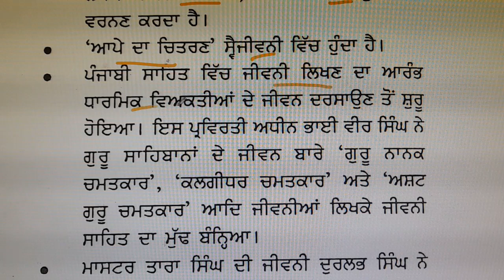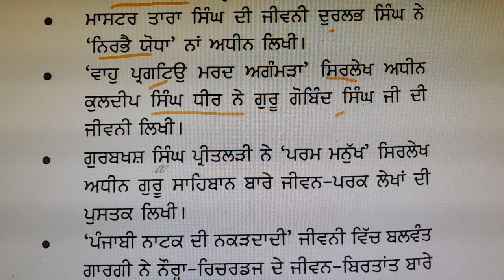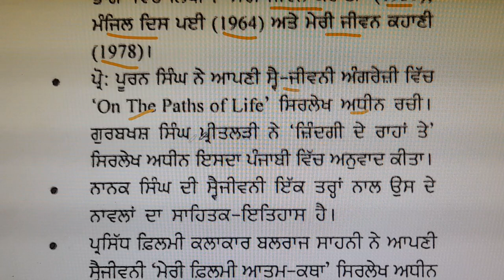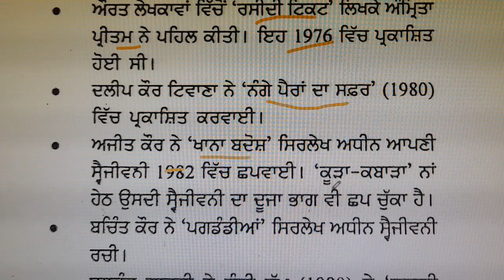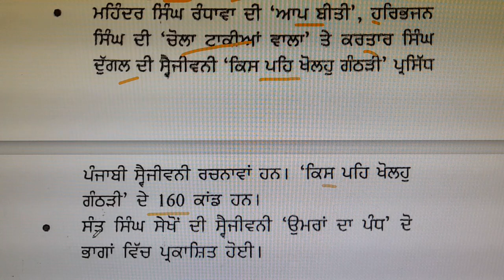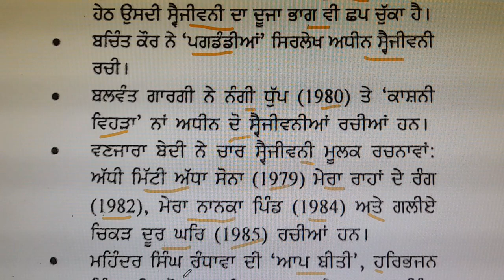punjabipreparation/ ਪੰਜਾਬੀ ਸਾਹਿਤ vaartak/ਪੰਜਾਬੀ ਵਾਰਤਕ/jeevni/swai jeevni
punjabipreparationਪੰਜਾਬੀ ਸਾਹਿਤ/vaartak/ਪੰਜਾਬੀ ਵਾਰਤਕ/
ਪਿਆਰੇ ਵਿਦਿਆਰਥੀਓ, ਜਿਵੇਂ ਕਿ ਤੁਸੀਂ ਸਾਰੇ ਜਾਣਦੇ ਹੋ  ਕੇ ਬੀ ਐਡ, ਬੀ.ਏ./ਬੀ.ਐਸੀ. ਬੀ.ਐਡ ਅਤੇ ਡਿਪਲੋਮਾ ਇਨ ਐਲੀਮੈਂਟਰੀ ਐਜੂਕੇਸ਼ਨ ਕਰਨ ਵਾਲੇ  ਵਿਦਿਆਰਥੀਆਂ ਨੂੰ  ਅਧਿਆਪਕ ਬਨਣ ਲਈ pstet and ctet ਅਤੇ ਪੰਜਾਬ ਸਰਕਾਰ ਵੱਲੋ ਸਾਰੀਆਂ ਮੁਕਾਬਲਾ ਪ੍ਰੀਖਿਆਵਾਂ ਲਈ ਲਾਜ਼ਮੀ ਪੰਜਾਬੀ qualifying paper ਵਰਗੇ competition exam ਦੇਣੇ ਪੈਂਦੇ ਹਨ । ਤੁਸੀਂ ਵੀ pstet and ctet ਅਤੇ ਪੰਜਾਬੀ ਭਾਸ਼ਾ ਦੀ ਤਿਆਰੀ ਕਰਨ ਦੇ ਚਾਹਵਾਨ ਹੋ ਤਾਂ  ਤੁਹਾਨੂੰ ਜਾਣ ਕੇ ਖੁਸ਼ੀ ਹੋਵੇਗੀ ਕਿ ਇਸ ਪ੍ਰੀਖਿਆ ਦੀ ਤਿਆਰੀ  ਮੈਂ ਆਪਣੇ ਯੂ ਟਿਊਬ ਚੈਨਲ educative anu ਤੇ ਬਿਲਕੁਲ ਫ੍ਰੀ ਕਰਵਾ ਰਹੀ ਹਾਂ ਇਸ ਲਈ ਚਾਹਵਾਨ ਵਿਦਿਆਰਥੀ ਚੈਨਲ ਨੂੰ ਸਬਸਕ੍ਰਾਈਬ ਕਰੋ ਤੇ  ਬਿਨਾਂ ਕਿਤਾਬ, ਬਿਨਾਂ ਕਿਸੇ ਫੀਸ ਦੇ ਆਪਣੇ ਟੈਸਟ ਦੀ ਵੱਧ ਤੋਂ ਵੱਧ ਤਿਆਰੀ ਕਰੋI⚡📕